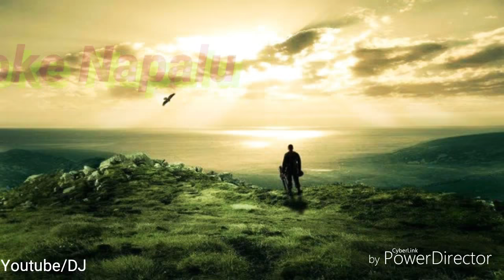Hridoyor Karengole zubeen Garg song